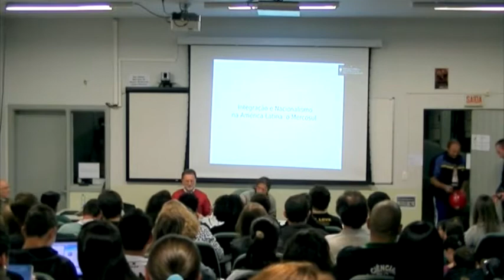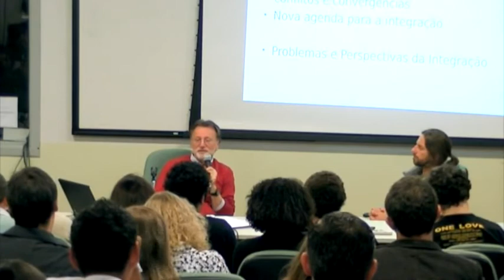Integração e Nacionalismo na América Latina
Aula Inaugural do Curso de Licenciatura em Ciência Sociais da Universidade Federal da Fronteira Sul - Campus Chapecó.
Dia 29 de março de 2012.

Palestrante: Prof. Dr. Gentil Corazza (UFRGS)